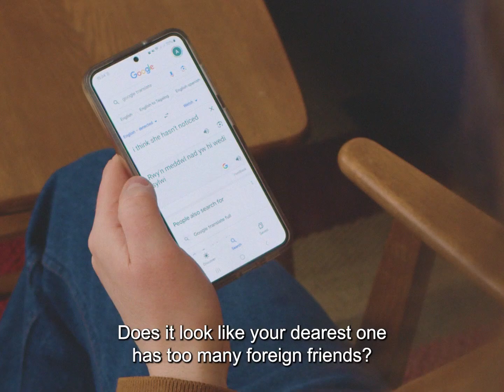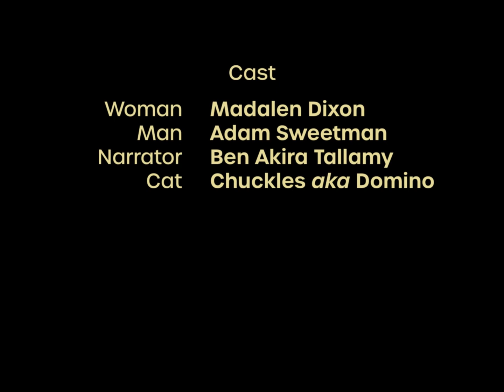HarmonAI | 48h Film Challenge - 2 Short Nights 2024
Here's our entry for the 48h Film Challenge at Two Short Nights Festival.
It won 2nd place!
Genre: Commercial/Advert
Props: Must source 25 of something somewhere in the film.
Script: The film must include these words:
“It requires a winning combination of creativity, originality and danger."

In a retro-futuristic world, an ultra-conservative government is releasing a new public app in order to help families cope with the 23 hour curfew that it has recently implemented. The HarmonAI app aims to reestablish harmony in the country's citizens homes, but is that its only goal?